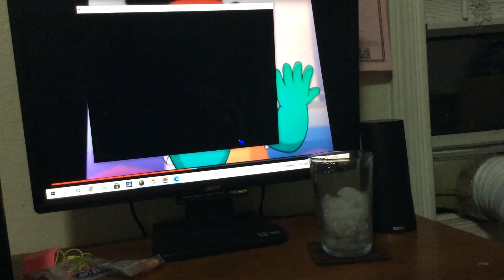Chapter 4 Bird Pirates Finished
Chapter 4 Level 9 Taste Of Victory Bonus Level